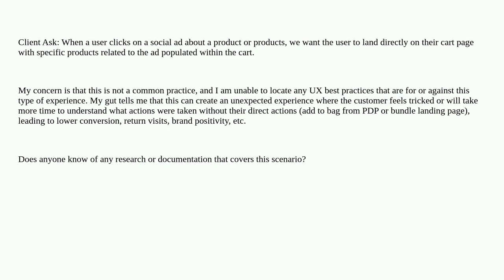Ux: Building a cart for users from social ad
Building a cart for users from social ad

A special thanks goes out to the awesome community

  shopping-cart best-practice